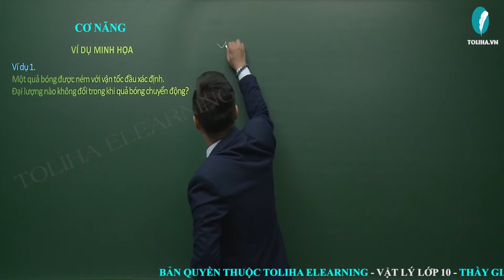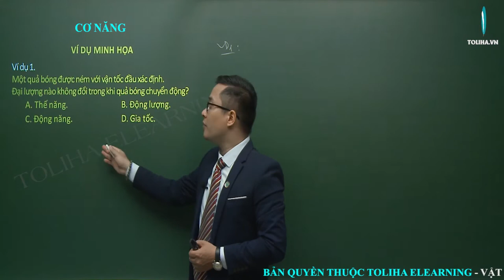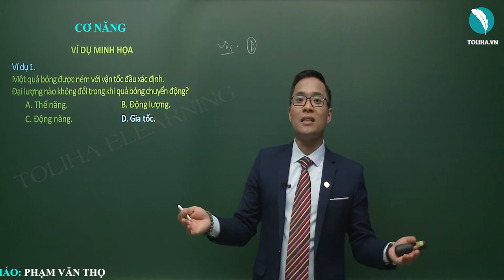Cơ năng - Định luật bảo toàn cơ năng- Các định luật bảo toàn - Vật lí 10 VD